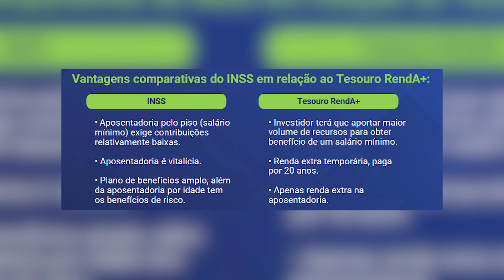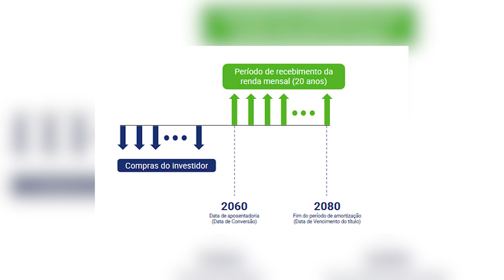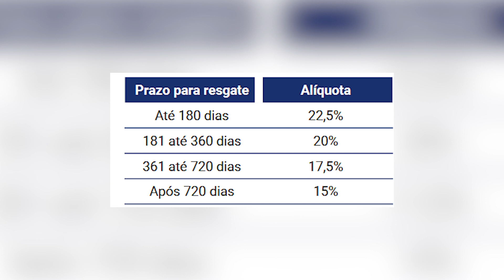TESOURO RENDA+ | VALE A PENA INVESTIR NO TÍTULO DE APOSENTADORIA DO TESOURO DIRETO | COMO SIMULAR?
Quer aprender como viver de renda com investimentos? Conheça a minha Comunidade Renda Todo Mês (RTM)

Nesse vídeo eu explico sobre como funcionará o TESOURO RENDA+ e tre digo a minha opiniçao se vale a pena investir no título de aposentadoria do Tesouro Direto!

Então você investidor que quer estar preparado e conhecendo tudo sobre esse novo título, assista esse vídeo até o final!

Nos próximos dias teremos o simulador do próprio Tesouro Direto e será possível visualizar em números as vantagens e desvantagens!

Lembrando que se você pode ter minha ajuda para escolher os seus investimentos, basta fazer parte da minha Comunidade RTM!

TAMBÉM DEIXE UM RECADO NOS COMENTÁRIOS PARA EU SABER O QUE ACHOU! RESPONDO TODOS ELES :)

Livros que recomendo:
Pai rico Pai Pobre - Robert Kyosaki
Investimentos Inteligentes - Gustavo Cerbasi
Casais Inteligentes Enriquecem Juntos - Gustavo Cerbasi
Do mil ao milhão - Thiago Nigro

SOBRE O CANAL MEU DINHEIRO ATIVO - DANIEL CARRARETTO
Comecei o canal para transmitir conhecimento sobre finanças e investimentos em linguagem simples e descomplicada, para te permitir iniciar um processo de enriquecimento que garantirá conforto e segurança para sua família. Hoje já temos quase 1 milhão de seguidores nas nossas redes (Instagram, Tiktok, Kwai, Youtube e Twitter)!

O tempo e a disciplina são os aspectos mais importantes, junto com o conhecimento que irá adquirir aqui no canal. O dinheiro realiza sonhos e traz liberdade para você e para quem você ama! Grande Abraço!